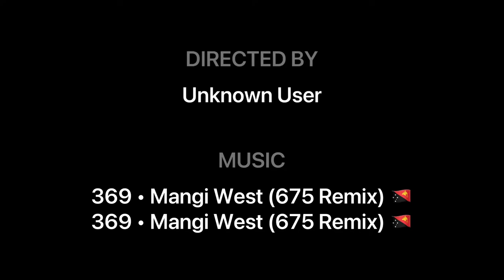Pangu Pati 2022 Rally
Song :369•Mangi West (675🇵🇬 remix)